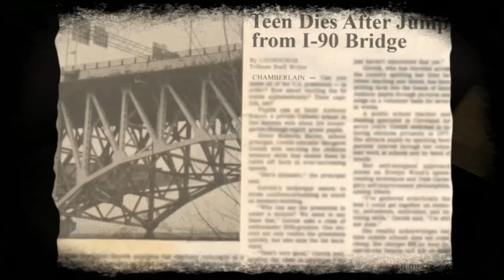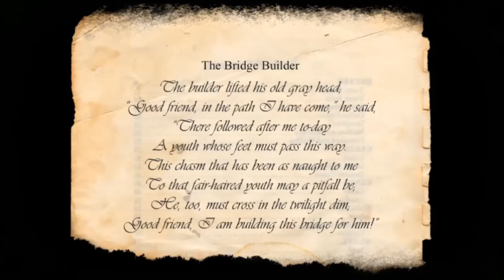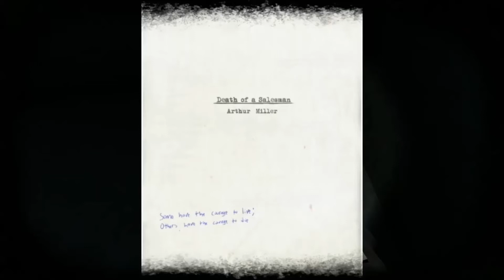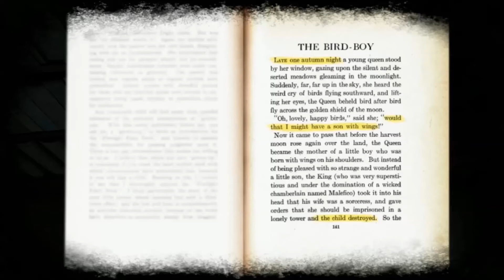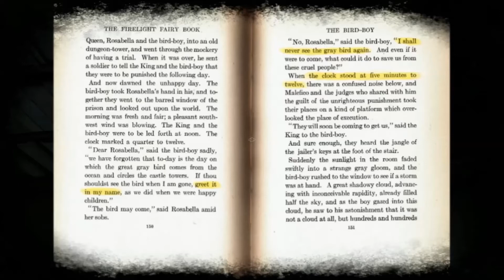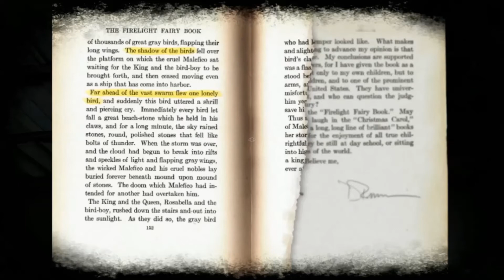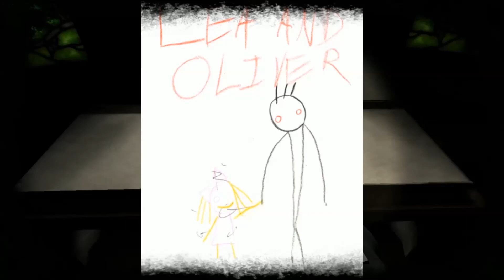SSG: Let's Play 'LEA' (INDIE HORROR GAME)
The Sunny Side Gamers play an indie horror game called LEA. The developers (It's Project Handsoap, not Handsoap Productions... DOH!) decided to cancel the game and therefore the game is listed as "unfinished" on Gamejolt. SSG gives this game a 4 out of 5 stars though.